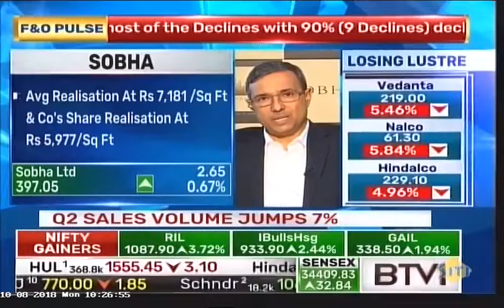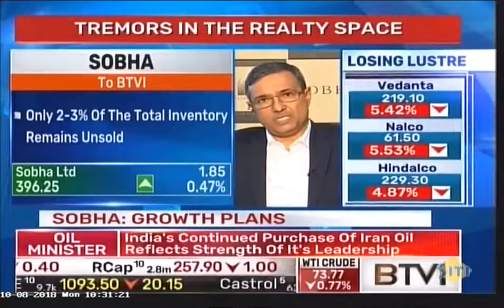Mr. JC Sharma discusses SOBHA's Q2-FY18-19 operational results on BTVi on 8 Oct '18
Mr. JC Sharma, VC & MD, SOBHA Limited, discusses SOBHA's Q2-FY18-19 operational results on Trending Today on BTVi on 8 October 2018.